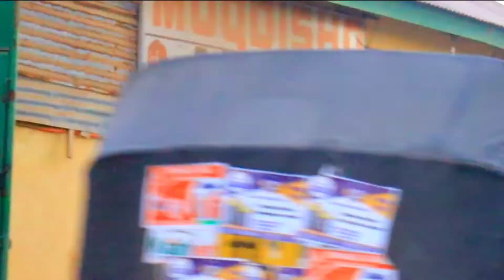qiiso miirqan 2 O'Day ka sheekenayo 😂😂